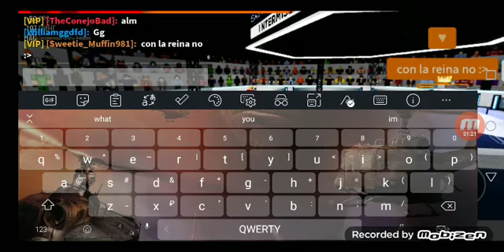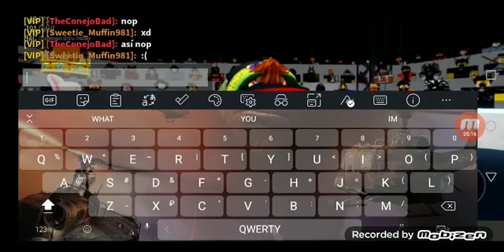13 subs playing royle